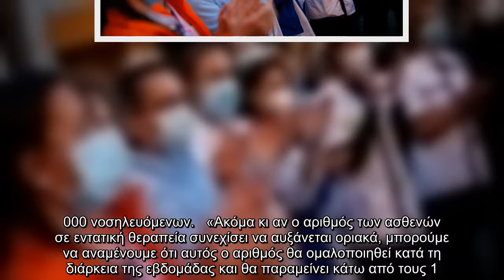Βέλγιο-κορωνοϊός: Το μισό εκατομμύριο έφθασαν τα κρούσματα στη χώρα -«Διαφορετικά Χριστούγεννα» προα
Ο συνολικός αριθμός κρουσμάτων κορωνοϊού που έχουν καταγραφεί στο Βέλγιο έφθασε το μισό εκατομμύριο, σύμφωνα με τα στοιχεία που ανακοινώθηκαν τη Δευτέρα στην ευρωπαϊκή χώρα.    Ωστόσο, ενδέχεται το Βέλγιο να έχει περάσει την κορύφωση του δεύτερου κύματος του κορωνοϊού, καθώς ο αριθμός των νοσηλευομένων μειώνεται σταδιακά στη χώρα που έχει πληγεί πιο έντονα από κάθε άλλη ευρωπαϊκή χώρα από την πανδημία (αναφορικά με τον αριθμό νεκρών από τον κορωνοϊό ανά εκατομμύριο πληθυσμού). Πρόσφατα έγινε γνωστό πως το Βέλγιο ξεκίνησε αεροδιακομιδές ασθενών στη Γερμανία, προκειμένου να αποσυμφορηθούν τα νοσοκομεία του.   Ραγδαία αύξηση κρουσμάτων κορωνοϊού  ΣΧΕΤΙΚΑ ΑΡΘΡΑ   Κορωνοϊός: Το Βέλγιο ξεκίνησε τις αεροδιακομιδές ασθενών στη Γερμανία  ΚΟΣΜΟΣ   03|11|2020 | 18:52   Βέλγιο-κορωνοϊός: Κραυγή αγωνίας από την εστίαση μετά το κλείσιμο καφέ και εστιατορίων για 4 εβδομάδες  ΚΟΣΜΟΣ   19|10|2020 | 15:30   Η χώρα των 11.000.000 κατοίκων, όπου βρίσκεται η έδρα της Ευρωπαϊκής Ένωσης και του ΝΑΤΟ, έχει α ...